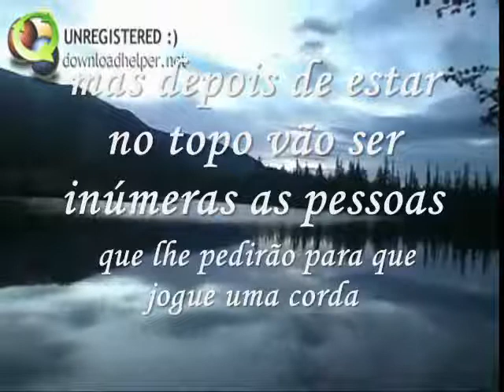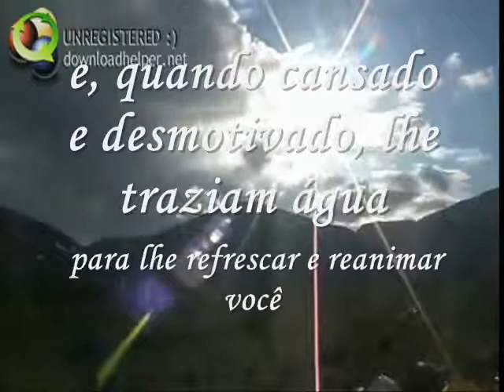Alves Junior Acredite que Você Pode Voar!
Acredite que você pode voar!
Sonhe alto, não importa que os outros não consigam ver o que você vê. O sonhador voa alto, então é perfeitamente compreensível que ele veja coisas que os outros não vêem e locais onde quer chegar que outras pessoas nem sonham que existem. E às vezes só falta transpor uma montanha pra estar em um paraíso e se você se esforça e diz que vai atravessar a montanha, pode ser taxado de maluco.
Quando estiver lá do outro lado colhendo os frutos do seu esforço aqueles mesmos indivíduos que lhe condenavam e criticavam vão lhe admirar e dizer que sempre souberam que você conseguiria. O engraçado que na hora de ajudar a escalar, ninguém ajuda, mas depois de estar no topo vão ser inúmeras as pessoas que lhe pedirão para que jogue uma corda para ajudá-las a subir também.
Nestes casos guarde sempre aqueles que muitas vezes nunca conseguiram começar a escalada, mas deram as costas como apoio para lhe ajudar a subir, aqueles que, mesmo sem perspectiva de alcançar o topo, enxugaram seu suor para que você continuasse tentando e aqueles que acreditavam em você e, quando cansado e desmotivado, lhe traziam água para lhe refrescar e reanimar você.

E então, o que você vê do outro lado da montanha?